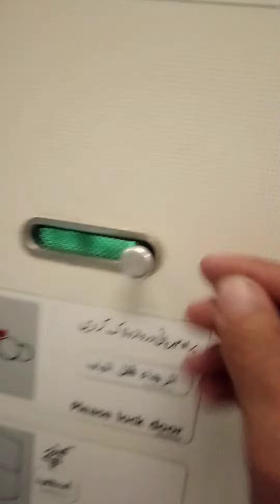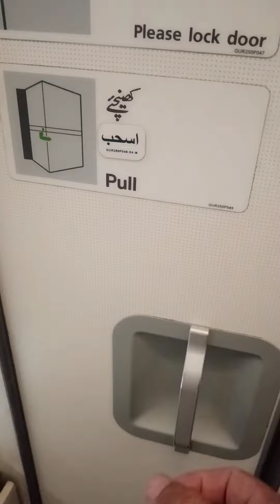Airoplan me washroom ko kaise use karen??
Use washrooms in